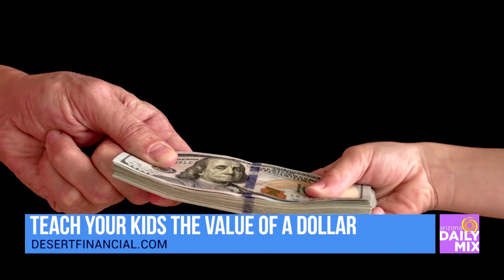Important 2021 Money Tips by Desert Financial Credit Union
Desert Financial Credit Union is giving us some great money tips for 2021!